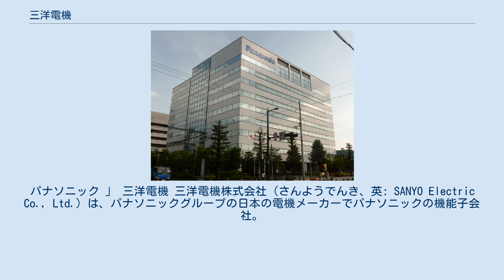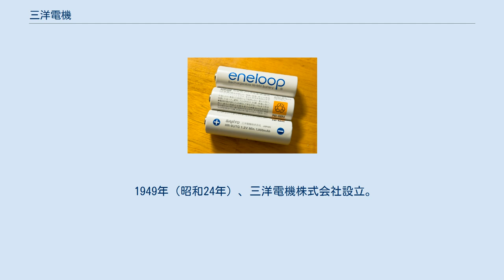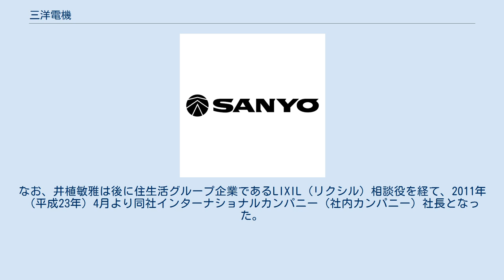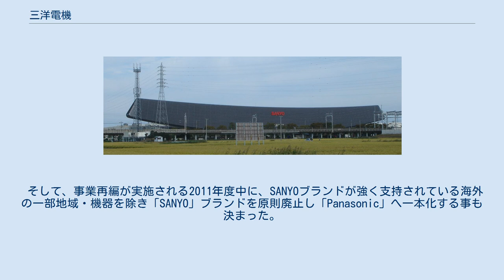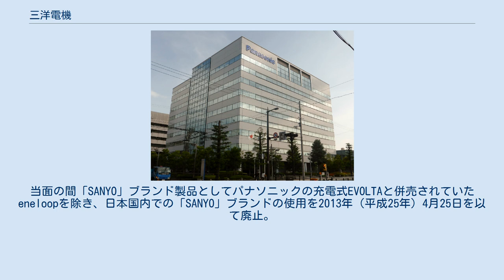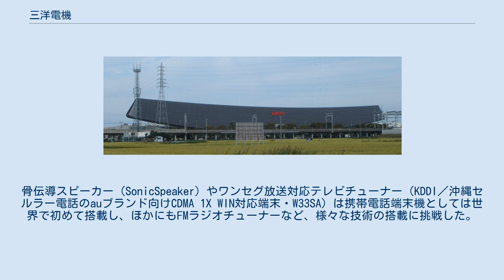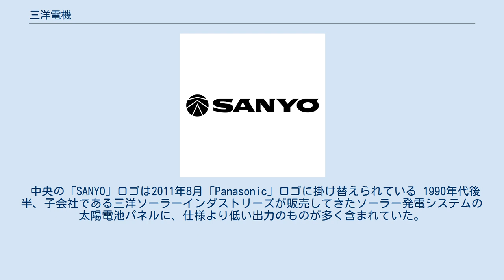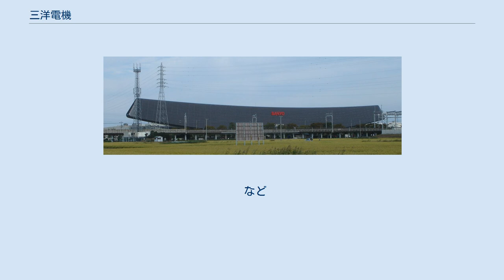三洋電機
パナソニック 」 三洋電機 三洋電機株式会社（さんようでんき、英: SANYO Electric Co., Ltd.）は、パナソニックグループの日本の電機メーカーでパナソニックの機能子会社。
本社は大阪府大阪市中央区、登記上の本店は大阪府大東市に所在。
パナソニック傘下に入る以前には、大阪府守口市に創業から68年にわたって本社を置いていた。
 松下幸之助の義弟（妻の弟）で松下電器産業（現・パナソニック）の創業にもかかわり、同社の専務取締役だった井植歳男が、GHQによる公職追放指定に伴い、1946年（昭和21年）に松下電器を退社。
翌年2月1日、松下幸之助より、自転車用発電ランプの製造権と加西市にある松下電工北条工場（現在の「イオンモール加西北条」敷地）を譲り受け、個人事業「三洋電機製作所」を創業し、自転車用ランプを製造。
当初は松下電器が三洋電機の名前を併記して「ナショナル」ブランドで販売していた。
のちに直販化した。
（2009年（平成21年）6月30日まで存在した企業博物館「サンヨーミュージアム」には、「ナショナル発電ランプ：三洋電機株式会社製造」などという旨が書かれた当時の広告やブランドロゴが展示されていた。
）松下電器産業の後藤清一も創業時に工場長として参加（後に副社長）。
 1949年（昭和24年）、三洋電機株式会社設立。
会社のロゴマークに、源流企業である松下電器の「ナショナルマーク」に類似した円形に電気のスパークとサンヨーロゴをデザインしたものを採用。
社名は太平洋・大西洋・インド洋を意味し、世界で活躍できる企業になるという意志が込められている。
 1953年（昭和28年）に開発した噴流式洗濯機が大ヒットし、一躍有名になった。
 その後、総合家電メーカーとして日本屈指の企業に成長。
本家である松下電器とも、国内、さらに海外で長年しのぎを削ることとなった。
しかし、度重なる製品の重大事故や不祥事で経営が苦しくなり、2011年（平成23年）株式交換によりパナソニックの完全子会社となった。
この前後数年間で役員のほとんどが社外に去り、グループ10万人超の巨大企業が倒産を経ずに（経営統合で）事実上消滅するという、日本の経済史でも初めてのケースとなった。
 なお、社名に「三洋」と付くが、三洋貿易、三洋証券（1997年に会社更生法申請）や三洋信販（2007年にプロミスに吸収合併）、三洋物産、三洋産業とは、資本・人材とともに一切無関係である（各社の項も参照）。
2020年現在は、掃除機の紙パックや、ファクシミリのインクリボンなど交換が必要な製品、家電の補修部品など一部に限り三洋電機の商標の使用を継続している。
 他のロゴはも参照のこと。
 2004年（平成16年）10月23日に発生した新潟県中越地震によって、子会社の新潟三洋電子（後の三洋半導体製造⇒オン・セミコンダクター新潟）の半導体製造工場が被災、地震保険に未加入だったことから500億円を超える損害がほぼそのまま損失として計上されたほか、デジタルカメラの単価下落などの煽りを受けて、同年度は大幅な減収減益となった。
2005年3月決算は1715億円の当期赤字。
 このため2005年（平成17年）6月には、創業以来長らく続けてきた井植一族による同族経営の殻を破り、外部からジャーナリストの野中ともよを社外取締役として招聘した。
野中はその後会長・最高経営責任者（CEO）に就任する。
しかし2006年（平成18年）2月に野中はCEO兼務を解かれる。
 2005年（平成17年）9月28日には、創業地である北條工場（兵庫県加西市）の閉鎖を含む追加再建計画を発表。
同年10月22日、共同通信社が「冷蔵庫などの家電から撤退しこれらを生産している工場を閉鎖する」と報道したが、三洋電機側はこの報道を全て否定、「白物家電からの撤退を考えている事実はない」として、当該報道への遺憾の意を表した。
しかし同年11月18日に総合家電メーカーから撤退を発表、今後は二次電池・太陽光発電といった自然環境に優しいクリーンエネルギー事業や、携帯電話をはじめとするモバイル関連事業を中心に経営再建を図る見通しとなった。
白物家電については完全撤退しないものの、日本国外メーカーとの合弁も視野に入れ、事業は大幅に縮小され...